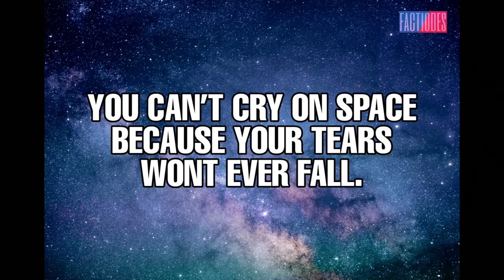Intresting facts about space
space is the boundless three-dimensional extent in which objects and events have relative position and direction

Thank you for sources
attribution